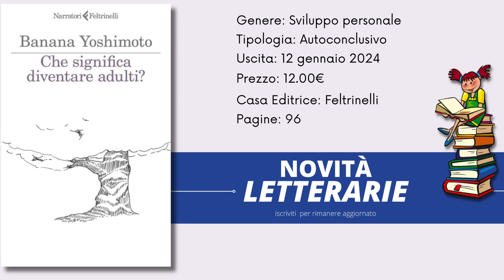Che significa diventare adulti? di Banana Yoshimoto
il libro Che significa diventare adulti di Banana Yoshimoto